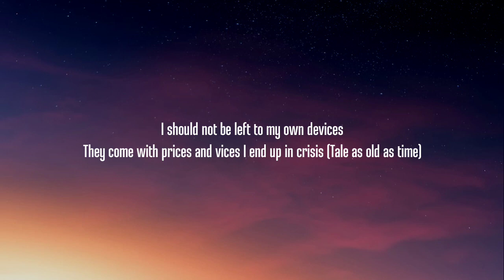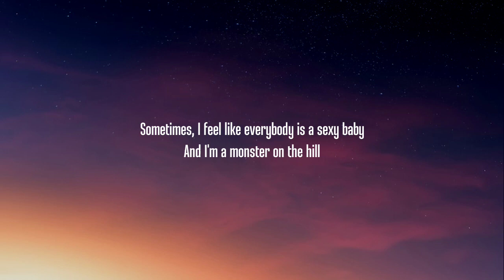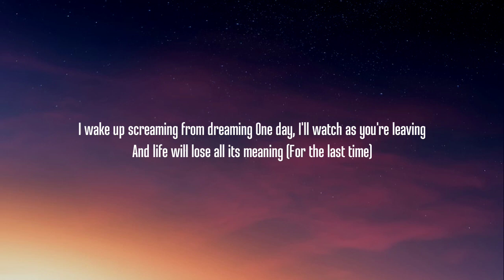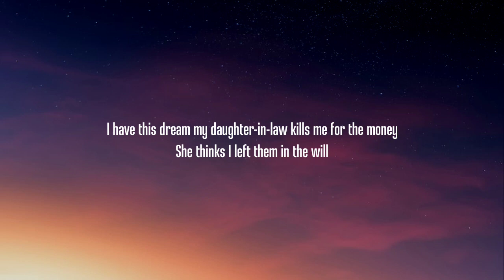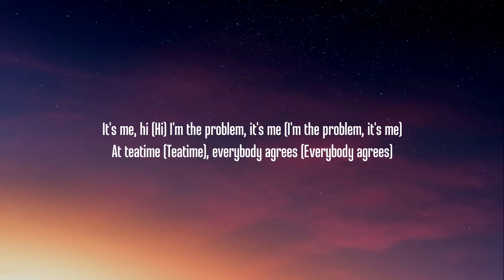Taylor Swift Anti Hero Lyrics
Tag 🔖